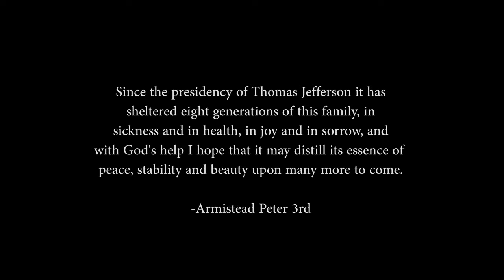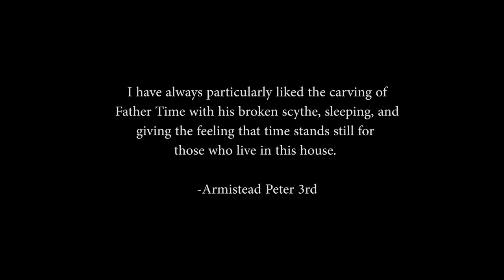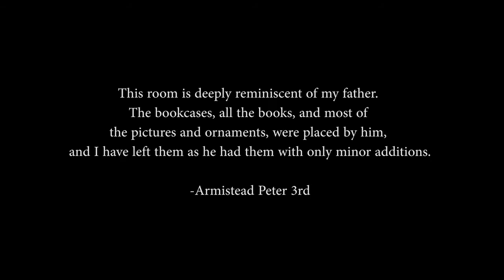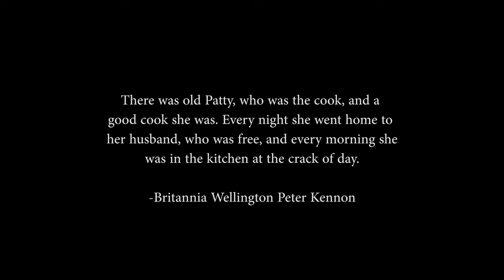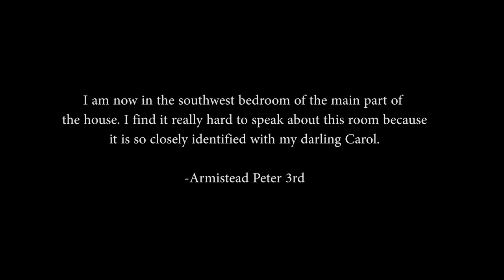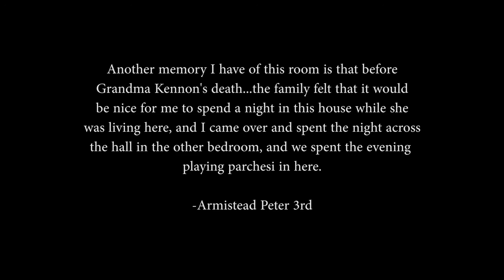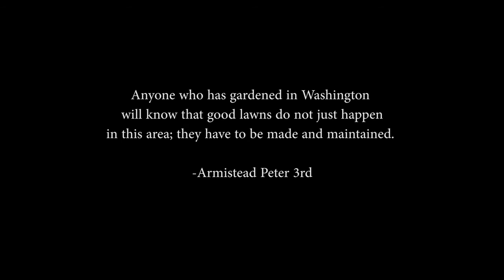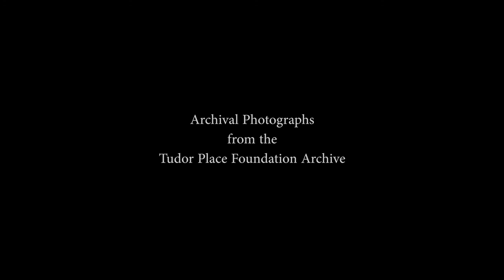Tudor Place In Their Words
The words of past owners Britannia Wellington Peter Kennon and Armistead Peter 3rd will guide you on an inspiring video tour of Tudor Place Historic House & Garden. Find out more about the history of Tudor Place on the